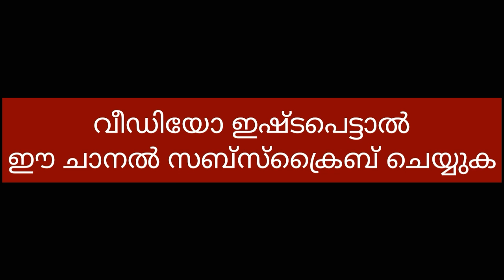Aew fyter fest മലയാളം റിവ്യൂ ഒന്നും പറയാൻ ഇല്ല വേറെ ലെവൽ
SK wrestling Malayalam this channel upload  only wrestling news all wrestling promotion.
I can only move forward if you have the support of all of you.